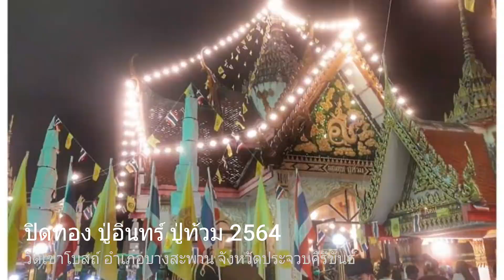ปิดทองปู่อินทร์ ปู่ท้วม วัดเขาโบสถ์ 2564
ปิดทองปู่อินทร์ ปู่ท้วม วัดเขาโบสถ์ อำเภอบางสะพาน จังหวัดสุราษฎร์ธานี